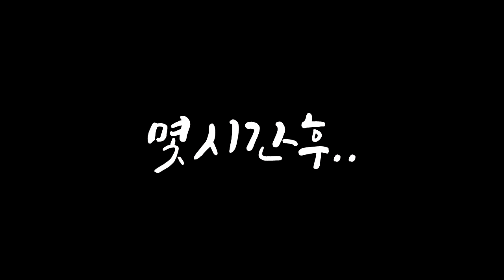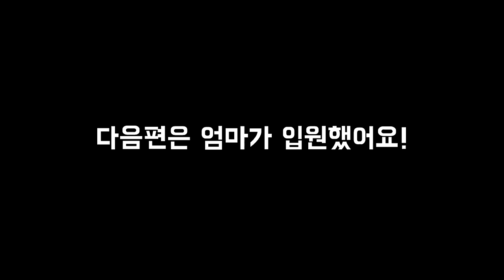잉여맨 가족상황극 | '엄마가 다이어트 도전 해요..' | 햄버거모드 | 마인크래프트 Minecraft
엄마가 다이어트하다가 병원에입원했어요...